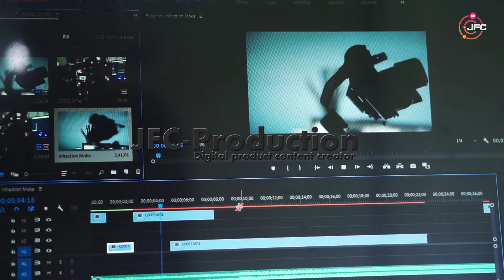FINAL LOMBA PERAHU BIDAR MINI Gasing Piala Bergilir Tahun 2024